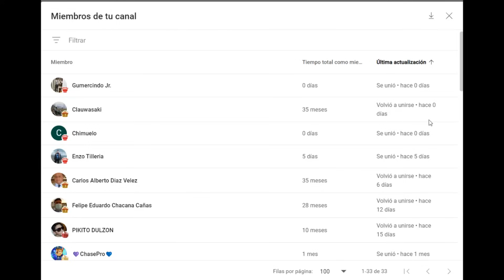¡DERROTA a tus Rivales con esta EXCELENTE DEFENSA! 💥